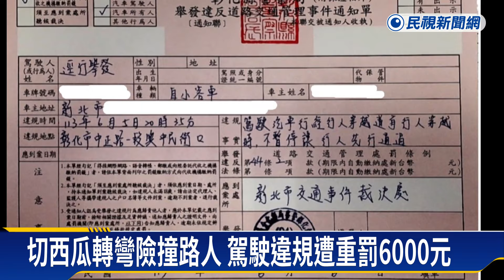休旅車轉彎切西瓜險撞行人 駕駛沒道歉竟還開窗飆罵引公憤－民視新聞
【民視即時新聞】中部中心／李文華彰化報導彰化中正路一段及中民街口，一輛休旅車在左轉時，不但沒有減速，還用切西瓜式直衝，差點撞上走在斑馬線上的民眾，導致行人嚇到衝向車道閃避，想不到，這名駕駛，不但沒有道歉，反而拉下窗戶飆罵，畫面引爆網友不滿，現在警方接獲檢舉已進行舉發，開罰6千元。